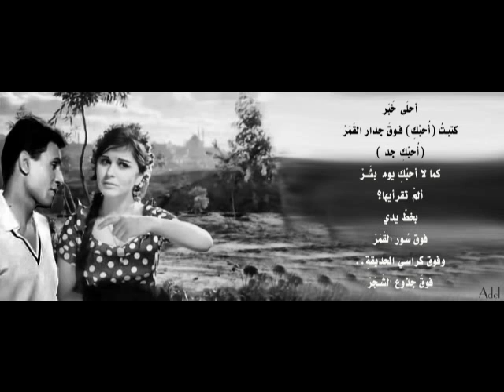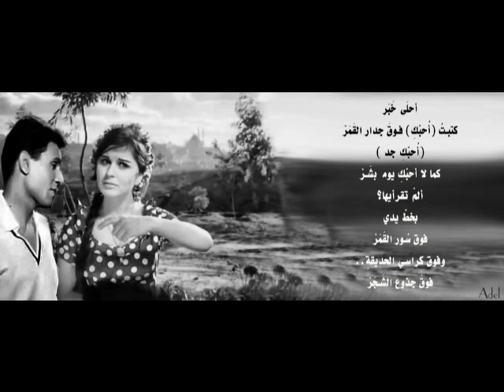احلى خبر ... لنزار وبصوت حليم الرائع !!!! تحفة